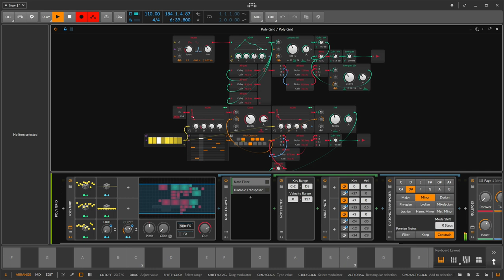Some Chords - Ambient Grid Performance - Bitwig Studio